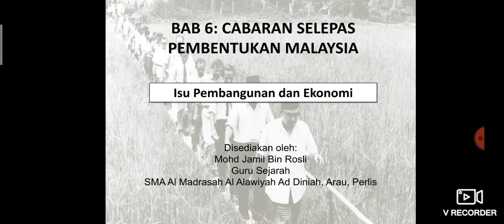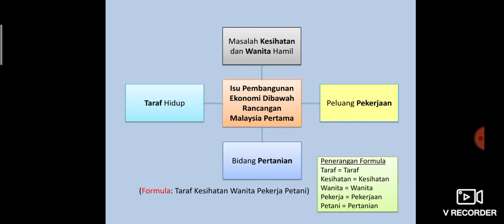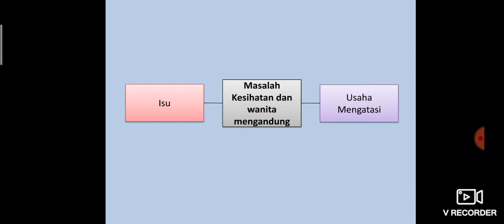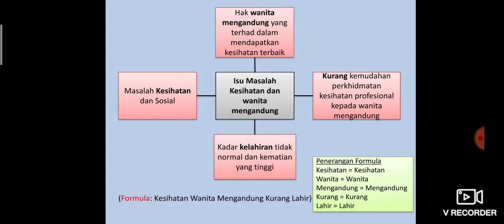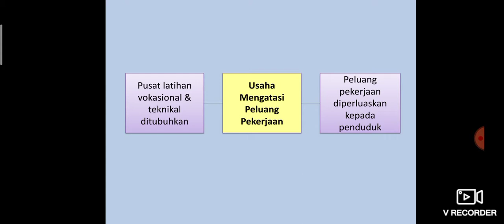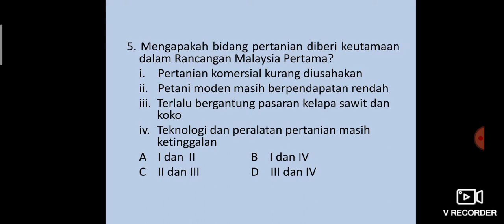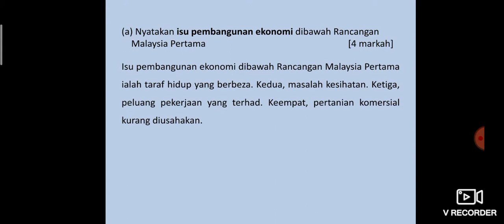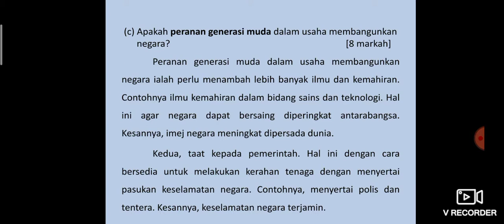Formula Sejarah KSSM ting. 5: Isu Pembangunan Dan Ekonomi (bab 6)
Mempunyai nota bersama kaedah mengingat yg sgt berkesan serta terdapat kaedah menjawab soalan SPM sejarah terkini utk kertas 1 dan kertas 2.

🔶♦️Group telegram Formula Sejarah A+

📋 Group ni dibuat bertujuan utk berkongsi nota, teknik mengingat, kaedah menjawab SPM terkini dan maklumat ttg kelas online💻

📚 Boleh ajak kawan2 sertai